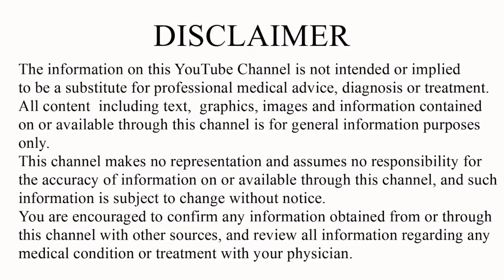🙋‍♀️ದಿನ ಏಲಕ್ಕಿ ತಿನ್ನುವುದರಿಂದ ಏನಾಗುತ್ತೆ ಗೊತ್ತಾ? Health Benefits of Elaichi | Kannada Vlogs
Kaamakasturi beeja benefits in kannada
Kannada health tips
Ratri kannada
Bread sweet recipes
Curd recipe in kannada
Kudalu beleyalu tips in Kannada
Muggulu muggulu
Pavithra's vlogs kannada
Rangoli design s
ಕಸ್ತೂರಿ ಅರಿಶಿನ ಉಪಯೋಗ
Halina kene for face in kannada
Kasturi arishina uses in kananda
Kannada health tips 2023
Health tips
Jeerige neeru uses in kananda
Multani mitti face packs for combination skin
ಬಂಗು pigmentation ಮತ್ತು ಕಪು ಕಲೆ
ಮುಖದ ಮೇಲೆ ಇರುವ ತುಟಿ ಮೇಲೆ ಇರುವ ಕುದಲು ಟಿಪ್ಸ್
Suncreen for combination oily skin dry skin
ಮುಖದ ಮೇಲಿರುವ ಬಂಗು ಮತ್ತು ಕಪ್ಪು ಕಲೆ ಟಿಪ್ಸ್
Whitening face home remedies
Milk and honey face mask for glowing
Skin whitening home remedies
ಒಂದೇ ರಾತ್ರಿಯಲ್ಲಿ ಹಾಲಿನ ಹಾಗೆ ಹೊಳೆಯುತೆ
ತಕ್ಷಣ ಬೆಲ್ಲಾಗಾಗಳು ಮನೆಯಲ್ಲಿ super tips
ಅಕ್ಕಿಹಿಟ್ಟು ಹೀಗೆ ಮಾಡಿದರೆ ತುಟಿಯ ಅಂದ ಹೆಚ್ಚುತ್ತೆ
Mamaearth honey malai facewash
ಹಾಲಿನಿಂದ ವಮ್ಮೆ ಹೀಗೆ ಮಾಡಿದರೆ ನಿಮ್ಮ ಸ್ಕಿನ್ ಹೊಳೆಯುತ್ತೆ
Orange peel powder benefits
Review nivea body ಲೋಶನ್
Morning skin care routine
ನೂರಾರು ವರ್ಷದ ವರೆಗೆ ರೇಷ್ಮೆ ಸೀರೆ ಗಳ ಕಾಪಾಡಿ ಕೊಳ್ಳಬೇಕು
5 anti agening  habits that you should keep
Korean skin whitening face pack
Miracle ಟರ್ಮೇರಿಕ್ teeatement
ಸಣ್ಣ ಆಗಲು ಅತೀ ಸುಲಭವಾದ ವ್ಯಾಯಾಮ
ಎಸ್ಟೇ ಹಳೆಯ ಬಂಗು ಮೊಡವೆಗೆ
ಮನೆಯಲ್ಲೇ ಕಡ್ಲೆ ಹಿಘಿನಿಂದ
2 ನಿಮಿಷದಲ್ಲಿ ಕರೆ ಕಟ್ಟಿರುವ ಮತ್ತು ಹಳದಿ ಏರುವ
ಸಿಂಪಲ್ ಮೇಕಪ್ ಕಲಿಯಿರಿ
Beans ಪಲ್ಯ quick recipe
Rose flower benefits
ಬೆಳ್ಳಗಾಗಲೂ ಏನು ಮಾಡಬೇಕು ಗೊತ್ತಾ
Nenapina shakthi tips in kannada
ಮುಖದ ಮೇಲೆ wrinkles ಗೆ ಶಾಶ್ವತ ಪರಿಹಾರ
ಹಾಲಿನಿಂದ ಫೇಶಿಯಲ್ ಕ್ಲೀನಪ್
Bridal ಫೇಶಿಯಲ್
ಮನೆಯಲ್ಲಿ ಪ್ಯಾರ್ಮನೆಟ್ ಆಗಿ ಕೂದಲು ಬೆಳೆಯಲು ಟಿಪ್ಸ್
Facewash for glowing skin
ಬೇನೆಗಿಟ್ಸ್ of skin
ತ್ವಚೆಯ ಹೊಳಪು ಬಳಸಿ ಹಾಲಿನ ಕೇನೆ
ಹಾಲಿನ ಕೇನೆ ಮತ್ತು ಇದನ್ನು ಬೆರೆಸಿ
ಮುಖಕ್ಕೆ ಹಾಲನ್ನು ಹಚ್ಚುವುದರಿಂದ ಏನಾಗುತ್ತೆ ಗೊತ್ತಾ
Glow and lovely ಬಳಸುವ ಮುನ್ನ
How to use rose water
15 min skin Whitening milk Face pack
Winter skin routine for dry skin
ನಿಮ್ಮ ಅಡುಗೆ ಮನೆಯೇ ಡಯಾಬಿಟಿಸ್
ನಿಮಿಷದಲ್ಲಿ ಆರೋಗ್ಯ
3 ವರ್ಷಗಳಿಗೆ ಅಧಿಕ ಶ್ರಾವಣ ಮಾಸ
ಕೆಮ್ಮು ಮತ್ತು ಕಫ ಮನೆಮದ್ದು